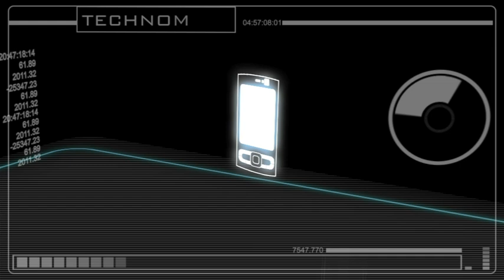Doro PhoneEasy 409gsm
SWITCH ON: Un semplicissimo telefonino con standard GSM rivolto al mondo degli anziani: è il protagonista di questa puntata di Switch On. Schermo ampio e luminoso, tasti grandi, menu e comandi facilitati e tasto per chiamate di emergenza, sono i punti di forza di questo prodotto, perfettamente in linea con le reali esigenze degli utenti più in là con gli anni.